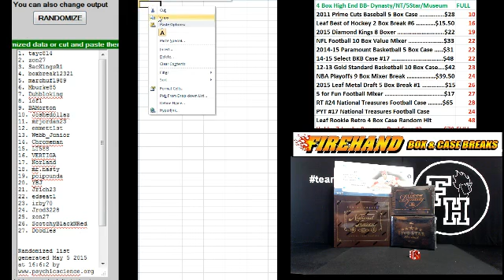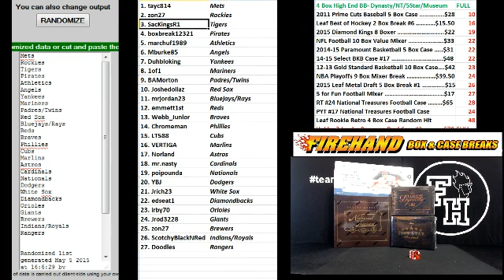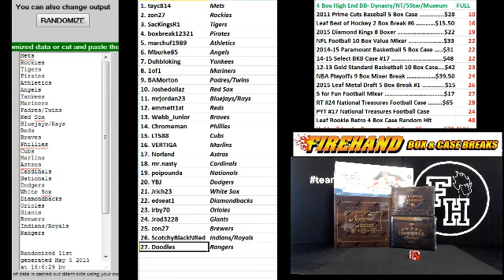Team Draw Results ~ 4 Box High End Baseball Mixer Break #20 ~ 5/5/15